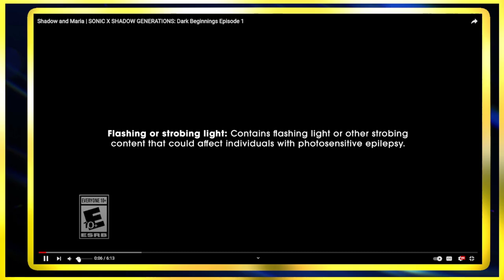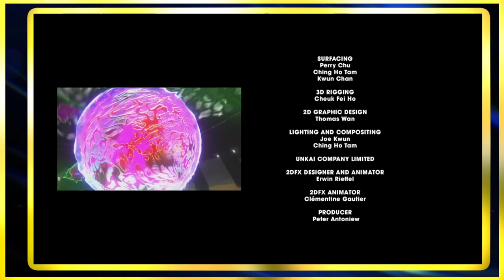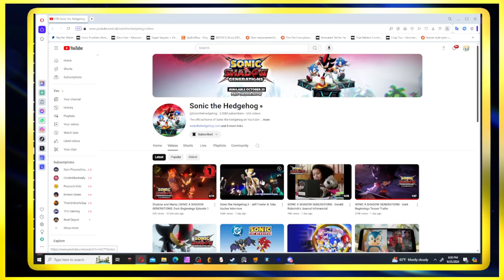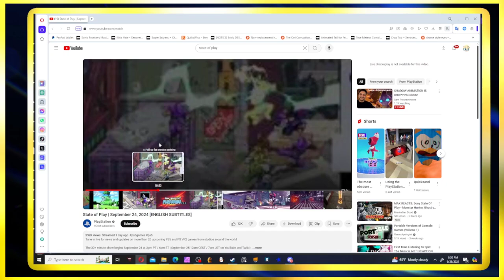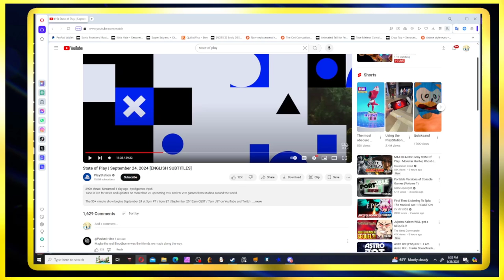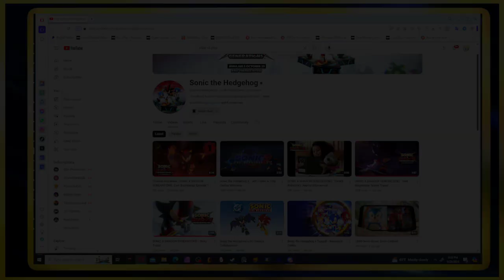Sonic X Shadow Generations Dark Beginnings| Reaction with Friends.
watching peak action with some buddies

I Use veadotube mini sometimes and thanks to them I can try out vtubing with my very own art and you can too!

Veadotube mini is a lightweight, easy-to-use vtuber app. if all you need is a simple program that lets you switch between two images as you talk, then this program is for you!